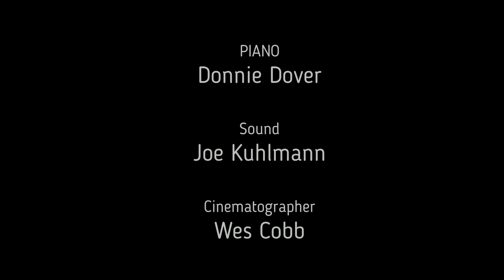"Morning Has Broken" Randy Franklin & The Sardines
Randy Franklin & The Sardines perform Cat Steven's "Morning Has Broken" live at Myers Park Baptist Church, Charlotte, NC, August 19, 2021. Featuring Randy Franklin, guitar and vocal, Donnie Dover, piano, Steve Foley, bass, Tom Thomas, drums.